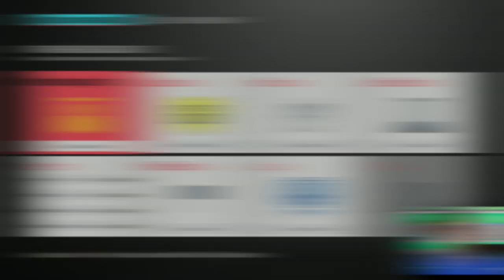EA MAIS GENEROSA NO PACK OPENING ESSE ANO? I FUT FIFA2020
PACK OPENING DO INCIO DO FIFA20, EA MAIS GENEROSA ESSE ANO? TIREI UM SELEÇÃO DA SEMANA E MAIS ALGUNS BONS JOGADORES!